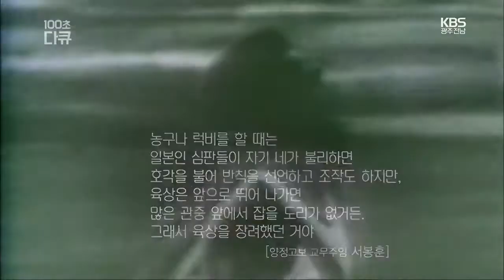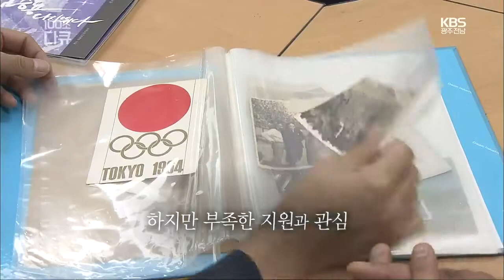[100초 다큐] 영원한 마라토너 남승룡 / KBS 211111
1936년 베틀린 올림픽
시상대에 선 조선의 두 청년
고개 숙인 승리... 슬픈 시상식
"손기정이 1등 한 것보다 가슴에 일장기를 가릴 수 있는
월계수 묘목을 갖고 있어서 부러웠다" [남승룡]
양정고등보통학교 선후배 손기정과 남승룡
"농구나 럭비를 할때는 일본인 심판들이 자기 네가 불리하면
호각을 불어 반칙을 선언하고 조작도 하지만, 육상은 앞으로 뛰어 나가면
많은 관중 앞에서 잡을 도리가 없거든, 그래서 육상을 장려했던 거야"
[양정고보 교무주임 서봉훈]